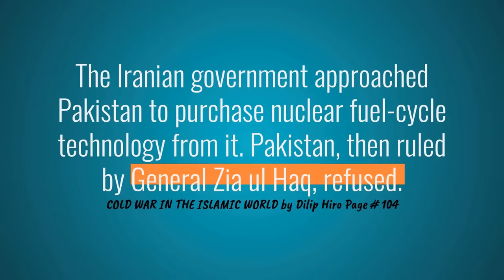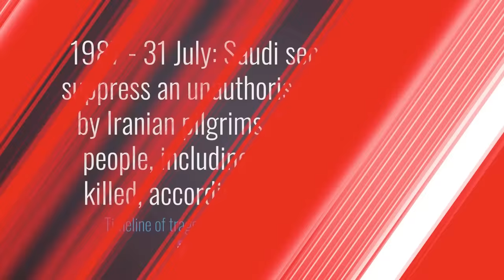Muslim Cold War 11 | The End of the Iran-Iraq War in 1988 | Faisal Warraich